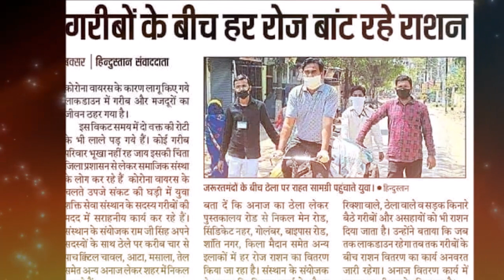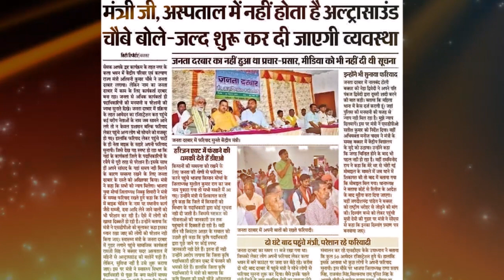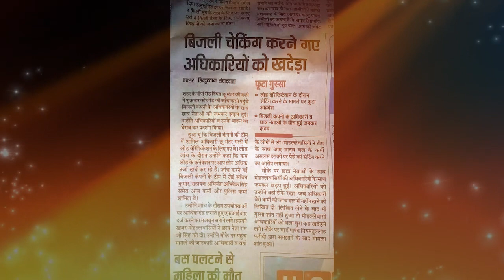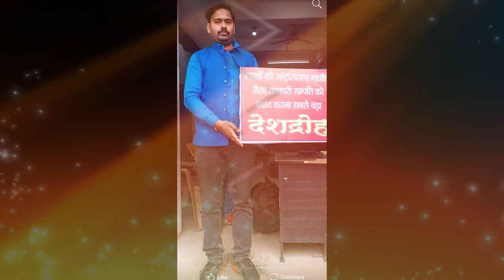Ramji Singh Chunav Prachar Geet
Copyright :- Jigar Music
Presented By :- Jigar Music
 Label :-AF Music And Entertainment Album- Ramji Singh Chunav Prachar Geet
Singer- Sunil Sagar
Writer- Satya Prakash Mishra "Baragi"
Presented By- Chandan Kumar 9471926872
Digital Work- Arun Kumar singh
Digital Partner : Pixcelflow Studio